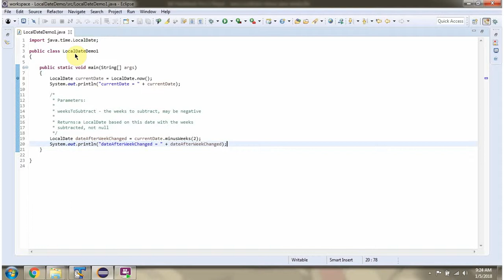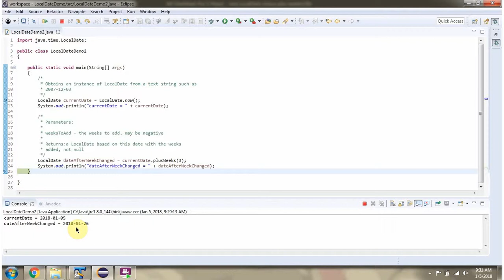How to add weeks and minus weeks from the current date? | Java 8 LocalDate Class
How to add weeks and minus weeks from the current date | Java 8 LocalDate Class | Java 8 Date and Time | Java Date and Time  | Date and Time in java